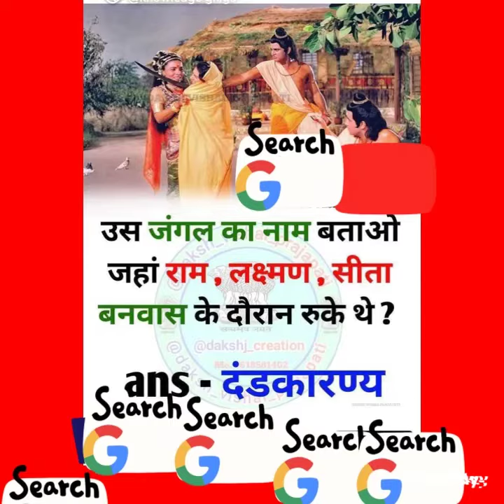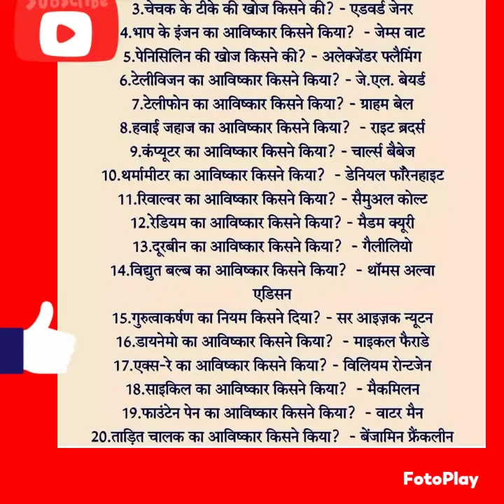Ganral Knowledge gk gs Carrant Affairs